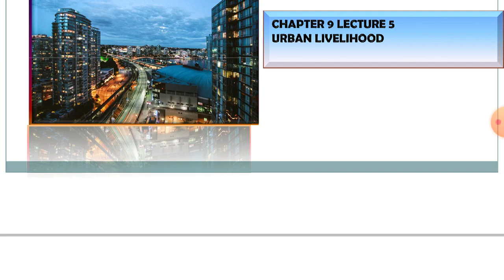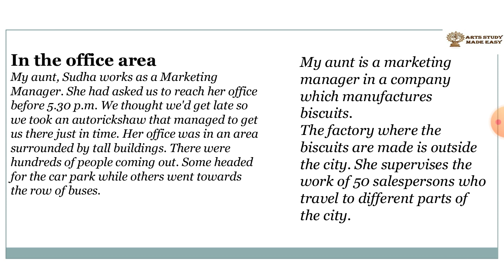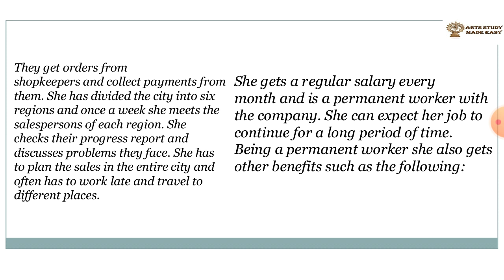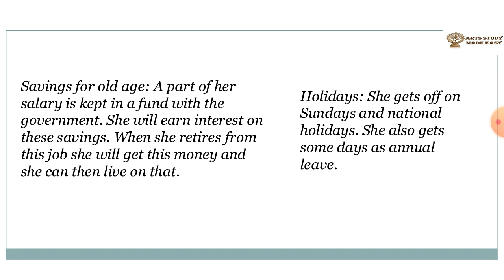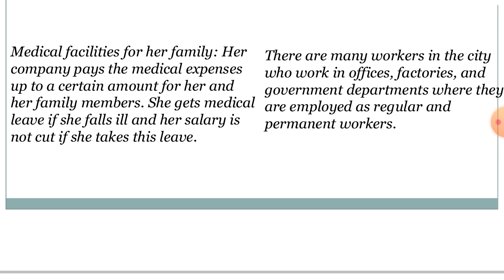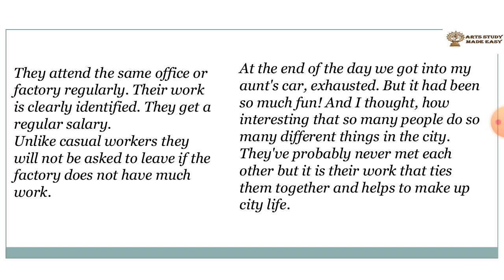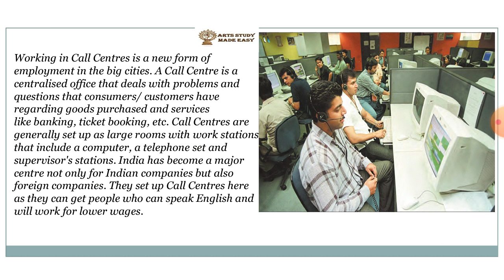Urban Livelihood Class 6 Civics Chapter 9 | L-5 | By Dhananjay Singh